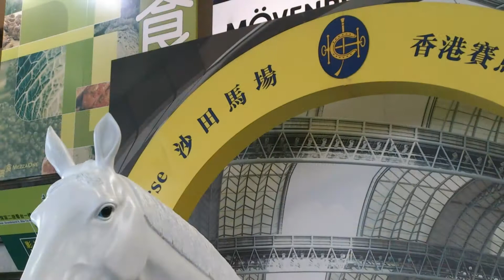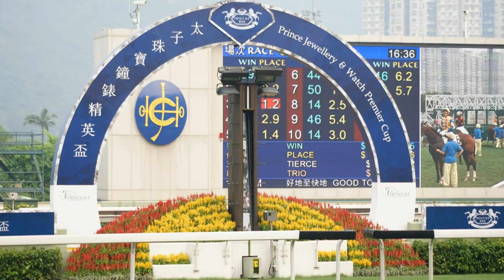100-300mm f4.5 Shatin RaceCourses Day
100-300mm f4.5 Shatin RaceCourses Day